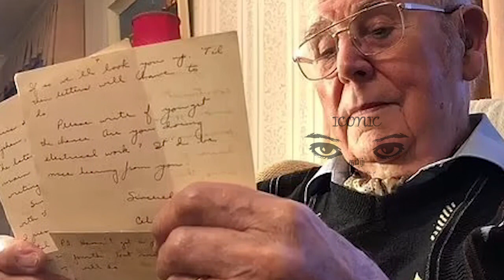பிரித்தானியரின் நெகிழ வைத்த காதல் - சினிமாவை மிஞ்சிய சம்பவம்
பிரித்தானியர் ஒருவர் 84 ஆண்டுகளாக கடிதம் மூலம் மட்டுமே பேசி பழகி வந்த நிலையில் முதல் முறையாக வீடியோ கால் மூலம் பேசிய நிகழ்வு குறித்த நெகிழ்ச்சி வீடியோ சமூக வலைதளங்களில் வெளியாகி பலரையும் ஆச்சர்யப்பட வைத்திருக்கிறது.